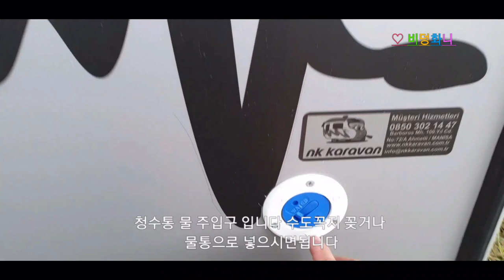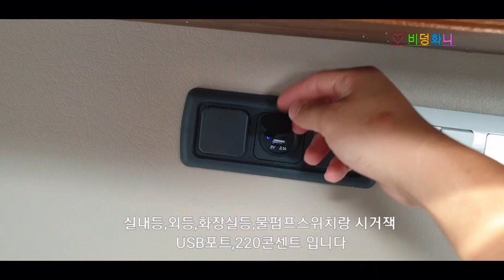1100만원에 2층침대, 화장실, 침대변환테이블이 기본인 소형카라반 보라3500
요즘 핫한 카라반 보라3500
2층침대, 화장실, 변환테이블이 기본
가격은 1100만원

업체가 아닌 실구매자로써 올리는영상입니다
인기에 비해 정보가 너무없어 궁금해 하시는분이
많아 영상을 만들어보았습니다
도움이 많이 되셨으면 좋겠습니다
영상내용은 지극히 개인적입니다 ^^

내부는 리팀3900카라반이 거의동일합니다